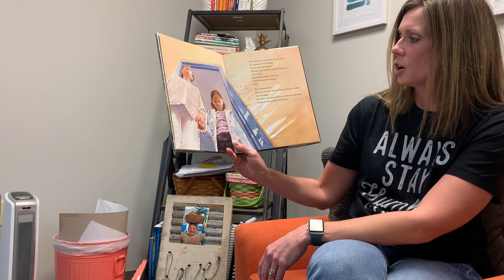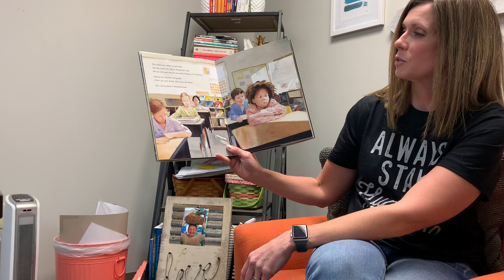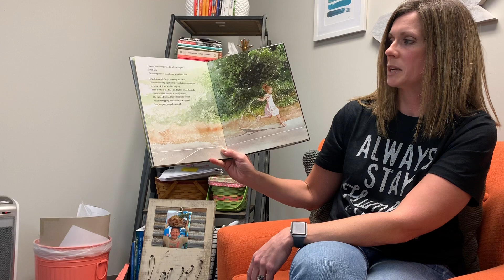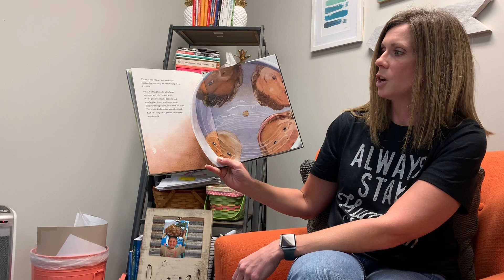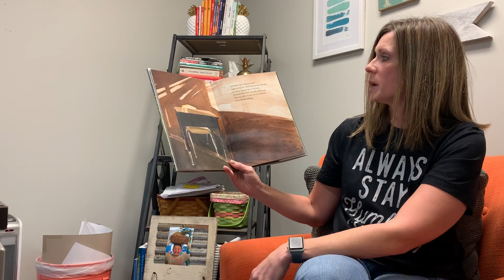Each Kindness Read Aloud